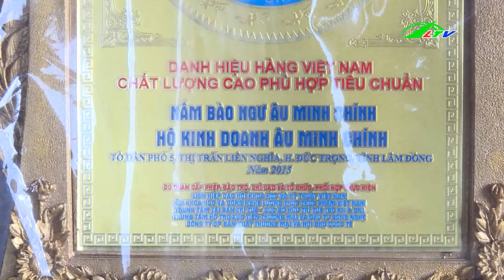Tông Cầu - Thanh Niên Rơi Xuống Sông T.H.I.Ệ.T M.Ạ.N.G | Tâm Điểm 365 Lâm Đồng TV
Thảm Khóc : Thanh niên Tông vào thành lang cầu rơi xuống sông T.h.i.ệ.t. .M.ạ.n.g